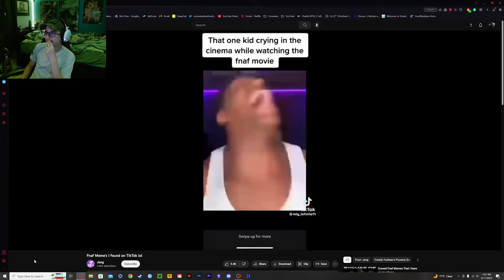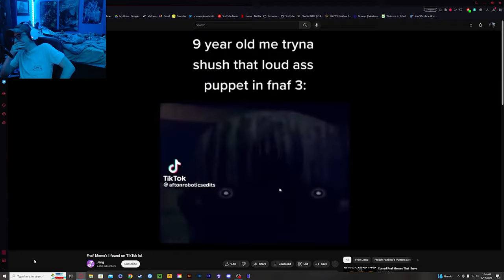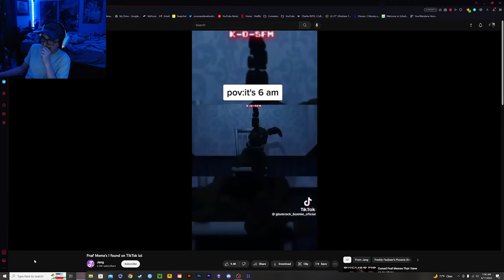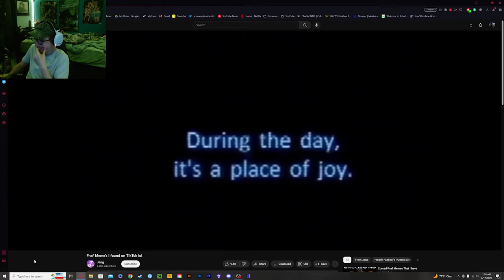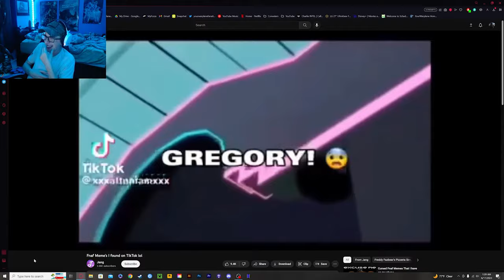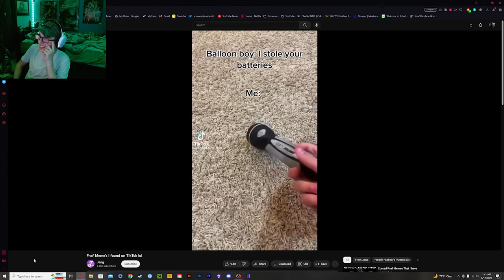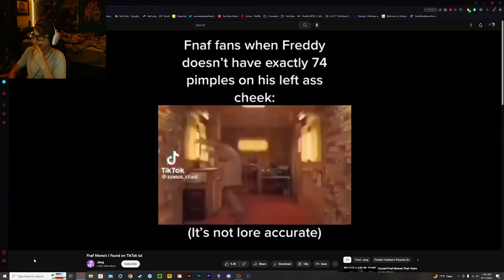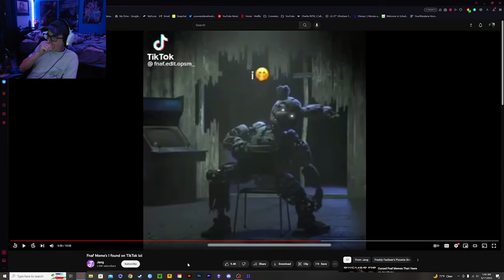FNAF memes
Comment if you want to tell me what you think

Powered by Adobe Premiere Pro and Photoshop